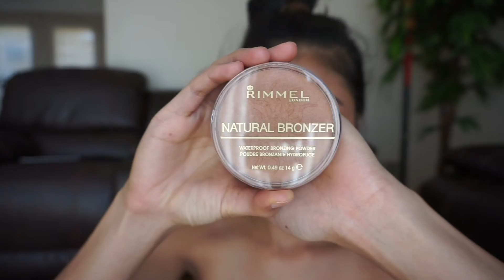แต่งหน้าโทนธรรมชาติ Everyday natural makeup Tutorial